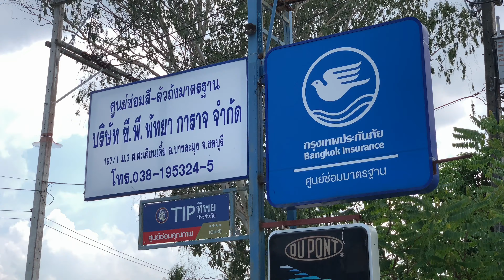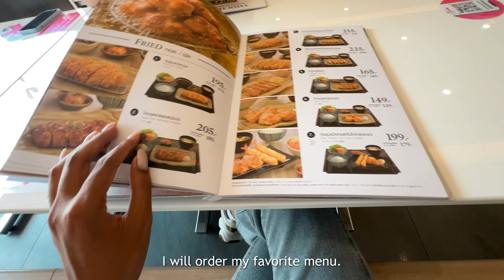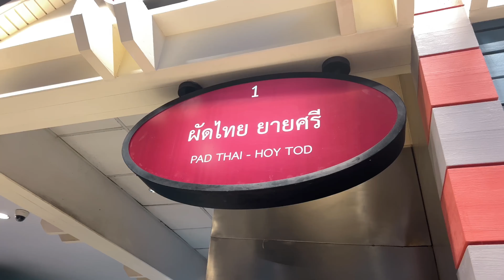Ladyboy Life Vlog, Squids Fair Pattaya, Get The Car Back | iaminadreams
hello everyone a day in my life with me and my friend sheldon
thank you for stopping by and watching my videos🙏🏼